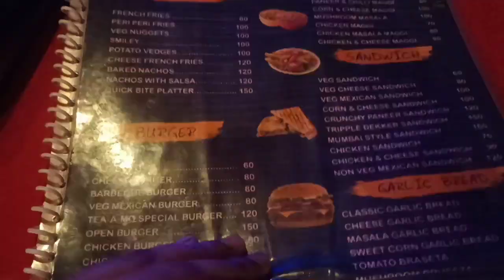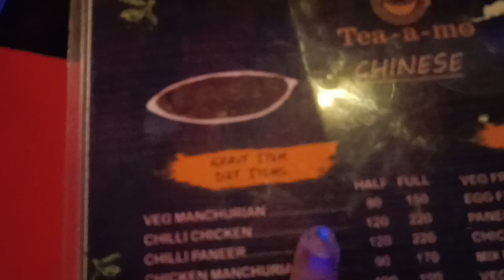School ସାଙ୍ଗ 👩‍❤️‍👩ସହ ଦେଖା କଲି🥰, Full ମଜା ମସ୍ତି କଲୁ 😊Tea-a-mo Cafe ରେ😂.....@thatmayurmiss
This vlog is all about my dailylife.
👩‍❤️‍👩An evening Well Spent With My BFF

📌 Tea-a-mo Cafe,,,,, in Baghraroad ... Baripada
we tried::-
📍Mix Fried Rice(Chicken+Egg)-rs.100
📍Veg Manchurian -rs.80/half
📍 Chicken Dry Fry -rs.100/half
📍 Chicken & Cheese Kurkure Momos -rs.140
📍Veg Supreme Pizza-rs.130

Rating-8/10

My Recommendation is that 👉 Chicken Dry Fry & Chicken Cheese Kurkure Momos 👈 u gona love it👌👌👌👌👌

Do check out the full video.